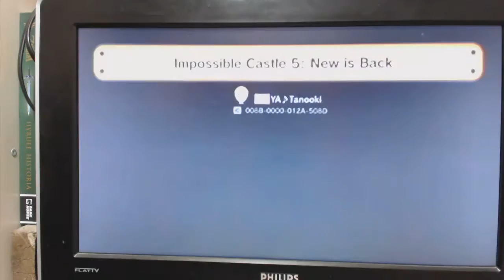Super Mario Maker-100 Mario Challenge(Normal) and 2 stage creation by PurpleTanookiFurey(Part 2)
Here we go with Part 2 of Super Mario Maker.  Last time, we saw Mike was kind of stuck on the created stage made by PurpleTanookiFurey(his real name is Tom).  It's very challenging, but Mike was thinking like PurpleTanookiFurey and trying to find bits and pieces of where to go.  As always, it wasn't easy, but there's still another created stage he needs to do.  What surprises awaits for Mike?  Let's watch and see